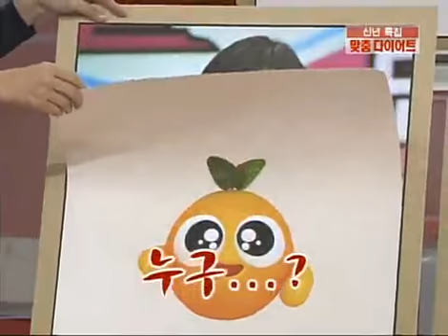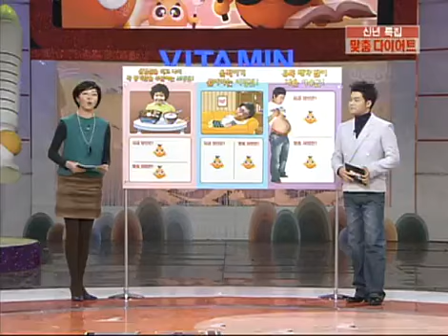비타민 - Vitamin 20090109 #001